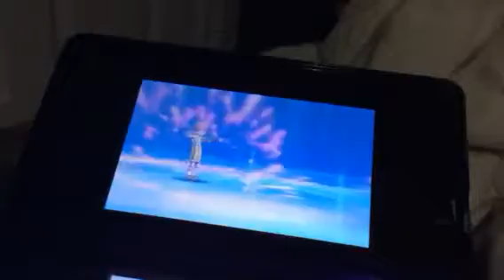Mr Mime's Z move